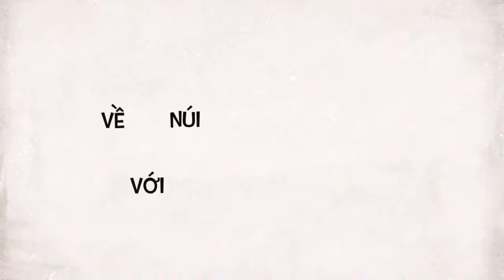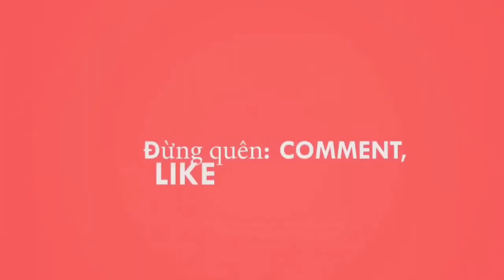VoViNam Thiếu Nhi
Nhân dịp 5 môn sinh Vovinam của CLB Totoro Vui Học đã thi đậu kỳ thi lên đai và được thăng cấp trên con đường võ thuật.
Lớp Totoro đã cùng nhau thực hiện chuyến leo núi Về Nguồn, tại núi Dinh _ Bà Rịa,  có tổ đình của môn phái Vovinam _ nơi mà các bạn đã vinh dự được Võ sư Võ Đình Hiếu làm lễ thăng đai tại nơi đất tổ thiêng liêng của môn phái Vovinam.
Môn sinh Vovinam cùng các bạn học viên của CLB kỹ năng Totoro đã được dịp chung vai, sát cánh, vượt qua những thử thách, đồng hành với nhau trong những khó khăn, cũng như những lúc vui cười ❤
Ở tuổi các bạn, leo núi là một việc đòi hỏi sự nổ lực rất lớn : về sức bền, về tính tập thể và ý thức kỷ luật cao.
Chuyến đi đòi hỏi các bạn phải rũ bỏ những câu chuyện thị thành,buông bỏ các phương tiện điện tử, thả lỏng cơ thể, luôn hít thở chậm và sâu, hoà mình vào không khí trong vắt của núi rừng, quan sát sự chuyển động của thiên nhiên, để cảm nhận một đời sống khác, trong trẻo và khoẻ mạnh.
Sau chuyến đi nhìn lại, lớp chúng ta thật sự đã đưa nhau tiến một bước khá dài trong quá trình trải nghiệm. Thầy Cô rất có lời khen đến các bạn đã xuất sắc tạo nên một chuyến đi rất thành công, dù tuổi nhỏ, các bạn cũng không tránh khỏi những lỗi nhỏ, có thể bỏ qua trong việc giữ trật tự; nhưng phải nói rằng ở tuổi các bạn, vượt qua được một chuyến đi núi kéo dài 2 ngày tròn vẹn, không phạm sai xót gì, đi đến nơi về đến chốn tốt đẹp; Là một kỳ tích rất đáng ngợi khen .
Ở tuổi này, không phải bạn trẻ nào cũng đạt được kỳ tích như vậy. Thầy Cô rất vui khi được đồng hành trong một chuyến đi ngập tràn kỷ niệm cùng các bạn.
Chúc mừng các bạn và cám ơn các bạn rất nhiều ❤
Lớp Totoro lên núi gặp được tiên ông Bạch Vân 🙂
Trong chuyến đi leo núi, các bạn lên đỉnh núi và tá túc tại nơi ẩn tu của Sư Ông Bạch Vân, vị ẩn cư sĩ già trên 90 tuổi, nhưng tinh thần tinh thông , sức khoẻ thanh thoát, bước chân trên núi nhẹ lướt như mây 🙂
Khi gặp gỡ, Lớp mình có sự so sánh rằng : Sư ông đã 90 tuổi còn leo núi giỏi hơn các bạn 9 tuổi lớp mình 🙂 Sư Ông liền nói : các con hãy quên tuổi tác đi, tuổi tác là tâm lý của mình vướng bận, hãy tin vào đôi chân mình, đôi chân còn trụ vững trên mặt đất thì cuộc sống còn luôn mới mẻ.
Xuống núi , lớp mình theo kế hoạch đến thăm trại trẻ mồ côi. Vừa vào, các bạn đã bị xúc động bởi hình ảnh những bạn trẻ bằng lứa tuổi của mình, nhưng đã sớm có trách nhiệm lo toan công việc: bạn thì đang quét sân, bạn thì đẩy xe rác, có bạn đang làm bếp, nấu cơm, bạn lớn chăm bạn nhỏ ... rồi điều xúc động mạnh nhất cũng đến ..khi các bạn tận mắt nhìn thấy các bạn còn kém may mắn hơn khi vừa sinh ra đã bị bại não, nằm liệt trên giường, mắt nhìn không rõ 😞 Nhìn gương mặt các bạn nằm đau, rồi nhìn lại gương mặt của lớp Totoro, các bạn chùng xuống , buồn thay  cho bạn mình ... thầy cô lúc đó cũng chùng xuống nên không tiện ghi lại hình ảnh 😞
Khi về nhà, có bạn cứ bám riết lấy mẹ, sợ mình trở thành trẻ mồ côi, có bạn thỉnh thoảng lại nói “ con nhớ mẹ quá mẹ ơi “ , có bạn còn giỏi hơn : “ mẹ có gì cho con làm phụ không? Cho mẹ đỡ mệt “
Cứ thế ... lòng trắc ẩn trong các bạn được đánh thức từ những va chạm thực tế. Hy vọng, lớp mình ngày càng biết chia sẻ với xung quanh hơn, quan tâm và yêu thương người thân và cuộc sống xung quanh nhiều hơn .
Một chuyến đi để thấy, Ba Mẹ và các bạn đã may mắn biết nhường nào khi hạnh phúc có nhau trong cuộc đời này ...
❤ ❤ ❤Hành trình rèn luyện lớp VOVINAM Thiếu Nhi
❤️❤️❤️Nội lực là tiến trình rèn luyện nhiều năm !
🌞Sức mạnh đến từ bên trong !
Không phải vài câu hỏi hay vài buổi học mà có đuợc !
🏃🏻‍♂️Các bạn ơi ...zô ta ...Cùng nhau lên đường .zô ta .Vượt qua Núi Dinh .zô ta Cố hết sức mình zô hò là hò zô ta.